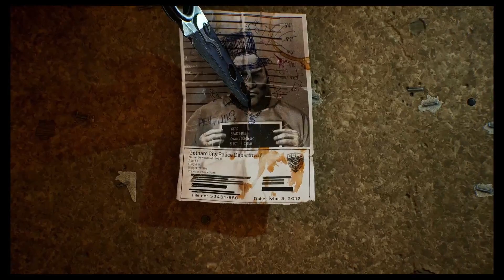GOTHAM KNIGHTS Walkthrough Gameplay Part 3 - THE DR. Q SHOW (PS5)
After some nights in Gotham, we finally got night hood mode for Nightwing now it's time to go after Harley Quinn and find out what her real plans are.